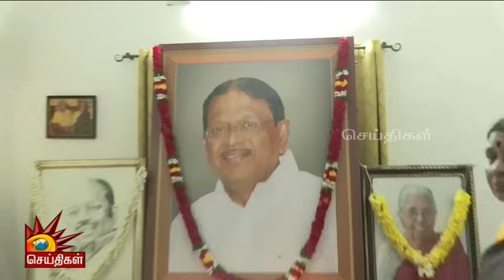முரசொலி செல்வம் அவர்களின் திருவுருவப் படத்திற்கு மலர்தூவி மரியாதை! | Cmstalin | MurasoliSelvam | Dmk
முரசொலி செல்வம் அவர்களின் திருவுருவப் படத்திற்கு மலர்தூவி மரியாதை!
| Kalaignar News